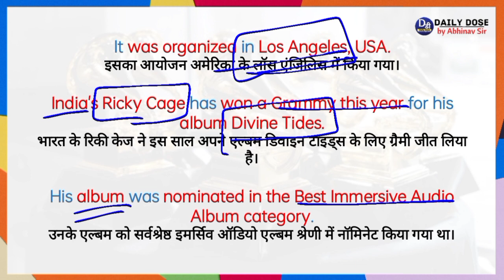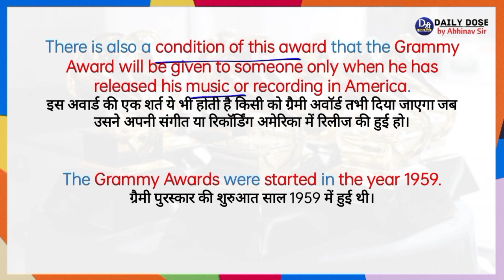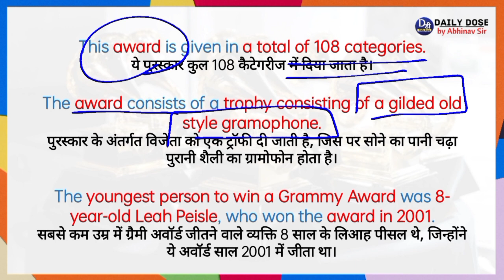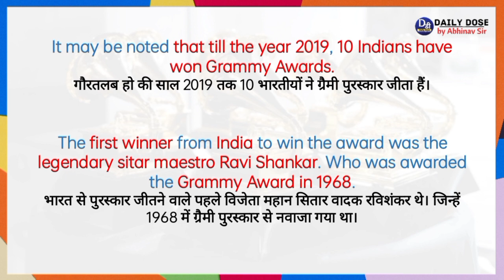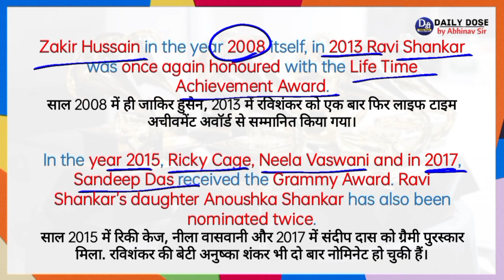Grammy Awards 2023 🏆 | Daily Current Affairs | Current Affairs by Abhinav Sir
hello aspirants,
In today's video we are talking about Grammy Awards 2023.

नमस्कार दोस्तों,
आज के इस वीडियो में हम बात कर रहे हैं ग्रैमी अवार्ड्स 2023 के बारे में।

Abhinav Sir